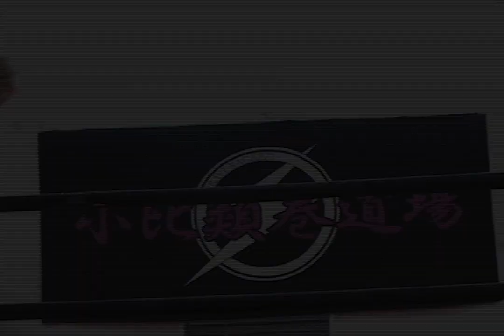Yosuke Nishijima - Interview and Training 2/3 -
Yosuke Nishijima Interview and Training for K-1 WORLD GP 2009 IN TOKYO -FINAL16 QUALIFYING GP- (Aug.11.2009 / Yoyogi Statium 2nd).

西島洋介の公開練習＆インタビュー【その2／トレーニング風景】をお届け！『K-1 WORLD GP 2009 IN TOKYO -FINAL16 QUALIFYING GP-』（2009年8月11日／国立代々木競技場第二体育館）にて、ピーター・アーツと対戦。